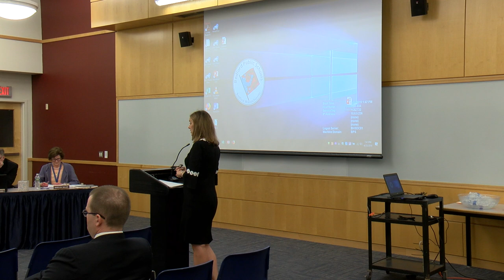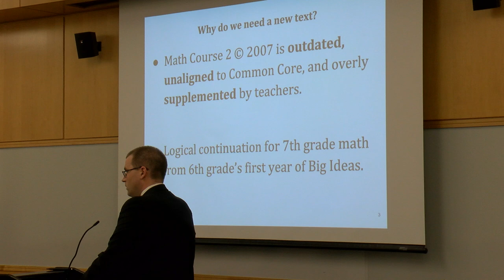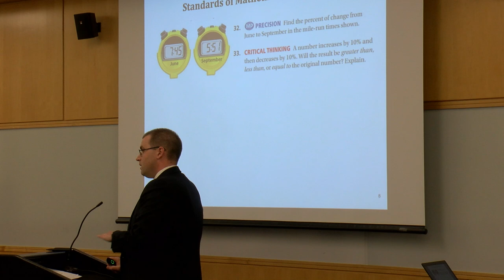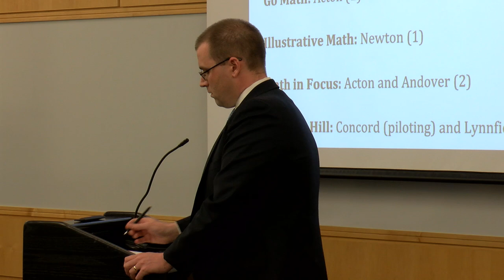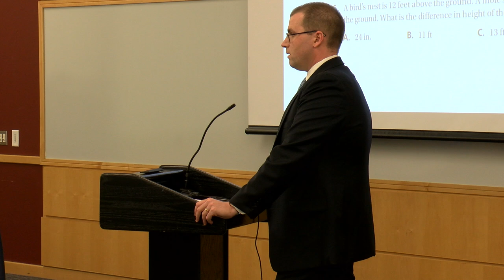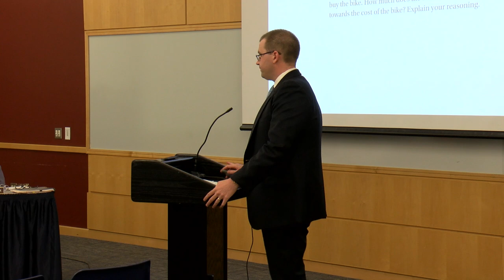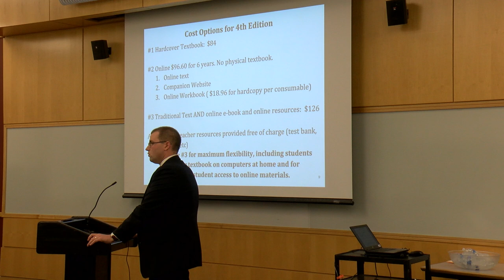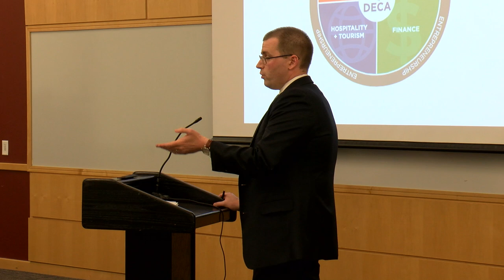School Committee Meeting 4-23-19